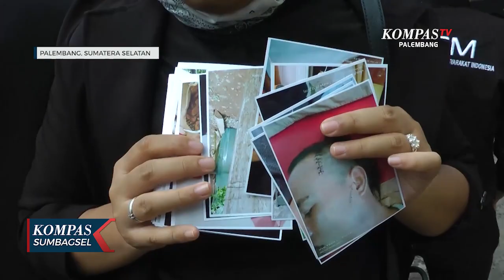Dijadikan Tersangka Korban Penganiayaan Lapor Polda Sumsel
PALEMBANG, KOMPAS.TV - Seorang pria yang mengaku korban penganiayaan, jadi tersangka dan ditahan di polres Empat Lawang, lapor ke Polda Sumsel. Pelapor melaporkan dua terlapor yang sudah dibebaskan.
Setelah bebas dari tahanan Polres Empat Lawang, Arip, yang mengaku korban penganiayaan melapor ke Polda Sumsel, bersama kuasanya hukumnya.

Pelapor melaporkan kasus yang menimpanya, lantaran jadi tersangka pada hal ia sebenarnya korban penganiayaan.

Pelapor dijadikan tersangka bersama anaknya, yang dalam pengakuannya dianiaya dua terlapor, sampai mengalami luka serius.

Dalam laporannya, dua terlapor sempat ditahan selama beberapa hari setelah menganiaya pelapor namun dibebaskan dan melaporkan balik pelapor.

Menurutnya, kejadian itu bermula saat pelapor meminta memindahkan mobil dua terlapor yang terparkir di kebun miliknya.

Tak terima dan sempat selisih paham, terlapor menganiaya pelapor dan anaknya menggunakan senjata tajam.

Sebelumnya peristiwa penganiayaan yang dialami pelapor terjadi Mei 2022 lalu di rumahnya, di desa Ulak Dabuk, Talang Padang Kabupaten Pali.